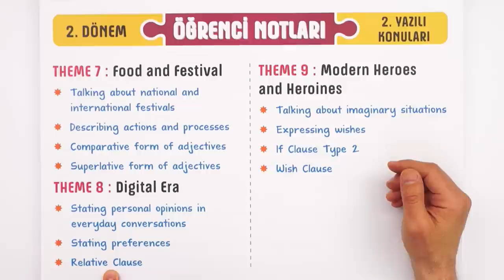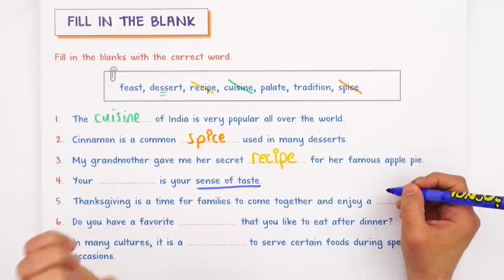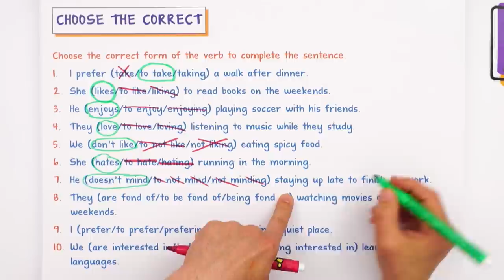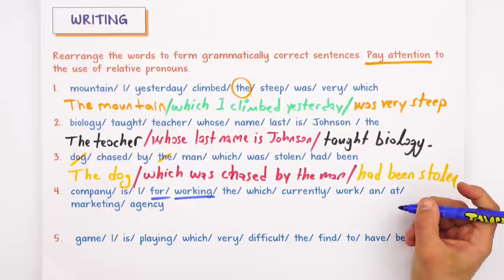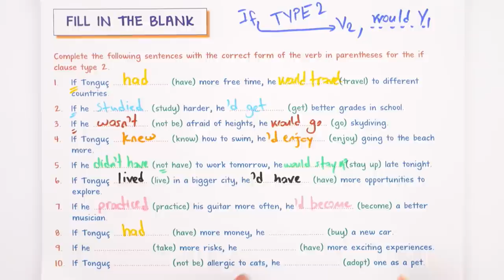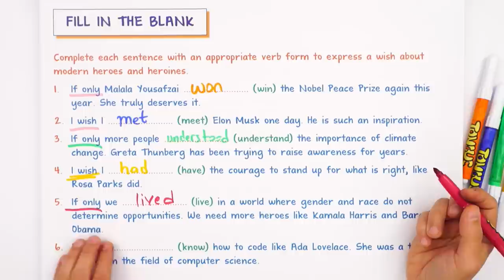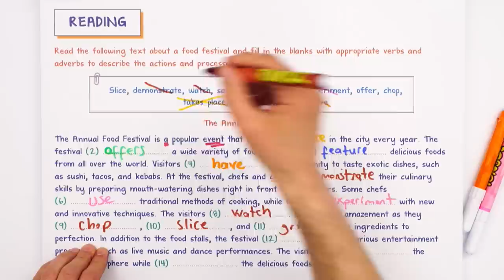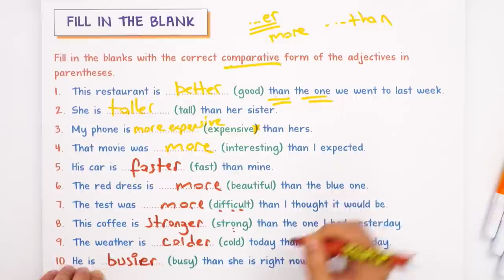10. Sınıf İngilizce 2. Dönem 2. Yazılıya Hazırlık #2023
Yazılıdan önce bol soru çözerek konuları pekiştirmek için sana uygun kaynaklar burada 👇
Yazılıkampı boyunca 10.Sınıf derslerinde 2. Dönemde de mükemmel yazılı provası ile karşınızdayız! 🤗 ingilizce sınavına girmeden önce mutlaka yazılı hazırlık videosunu izlemelisin. Ayrıca videonun PDF'sini indirmeyi de unutma. 😍⭐

Buraya Dikkat: 00:00
Yazılı Provası: 01:13
Ödüllü Soru: 56:35